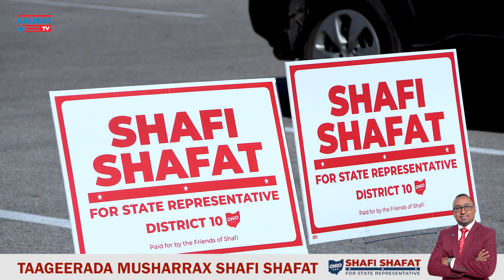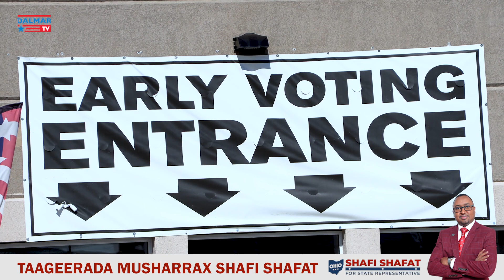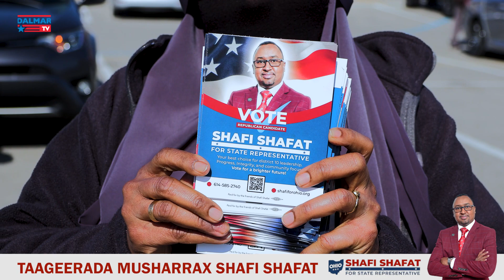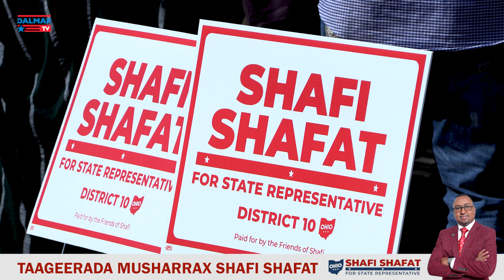Qaar kamid ah Bulshada Soomaaliyeed ee Gobolka Ohio oo taageero u muujiyay Musharrax Shafi Shafat.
Dalmar Television Station, Columbus, Ohio. Dalmar TV is a 24/7 Somali TV station in the United States that broadcast content in Somali language.
CHANNEL 32.10